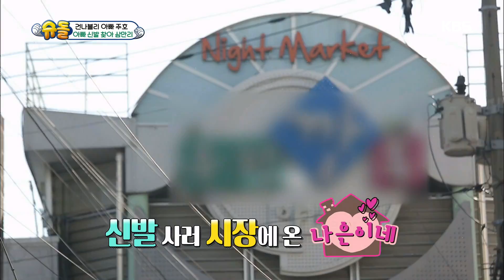슈퍼맨이 돌아왔다 The Return of Superman - 아빠 신발 찾아 삼만리! 나은이가 골라준 박아빠 신발은?.20190120